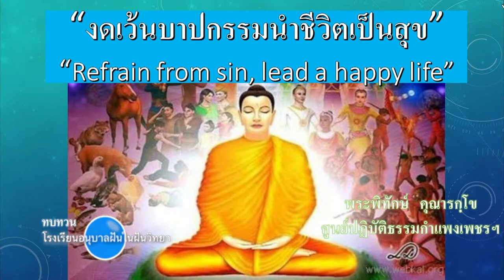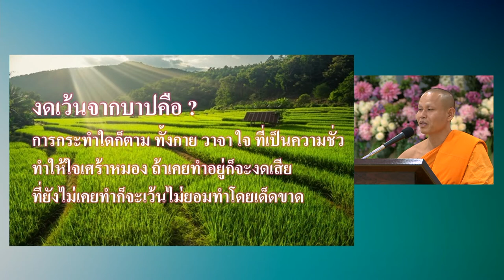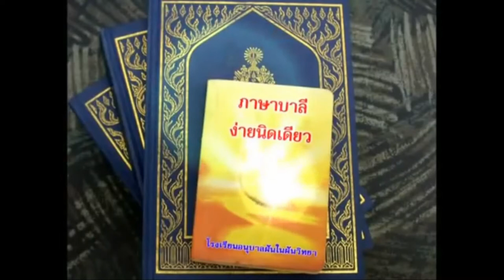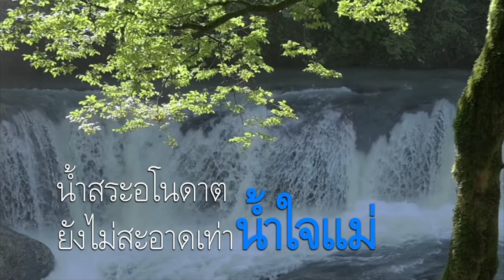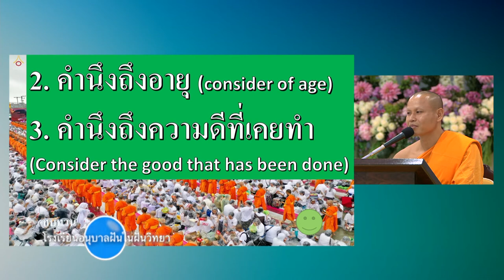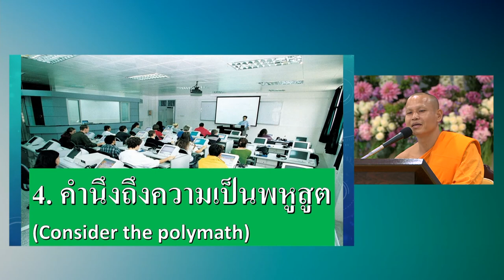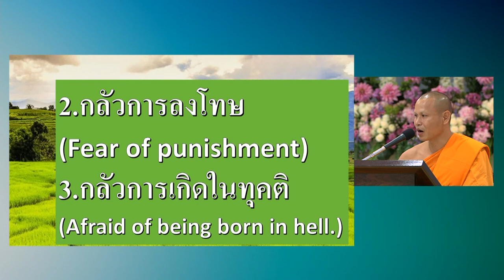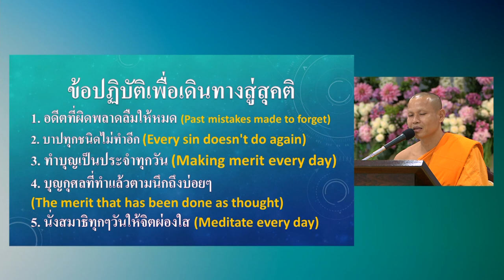งดเว้นบาปกรรมนำชีวิตเป็นสุข โดย พระพิทักษ์ คุณารกฺโข 29 ก.ค. 2563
รายการธรรมะเพื่อฟื้นฟูพระพุทธศาสนาและศีล  ธรรมโลก มากมายไปด้วยสาระ และธรรมะบันเทิง มีเพลงธรรมะ มีภาพ มีพูด โดย พระพิทักษ์ คุณารกฺโข โรงเรียนอนุบาลฝันในฝันวิทยา